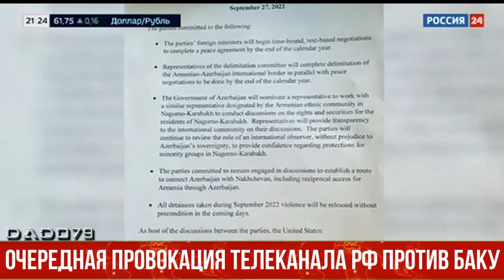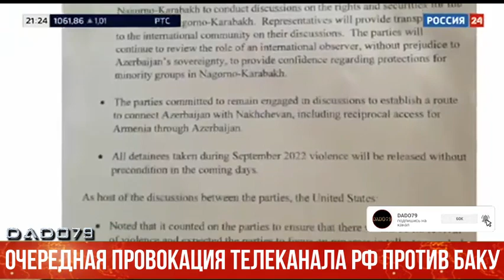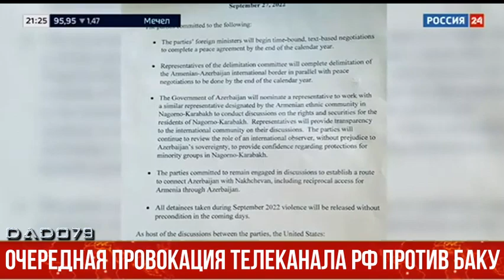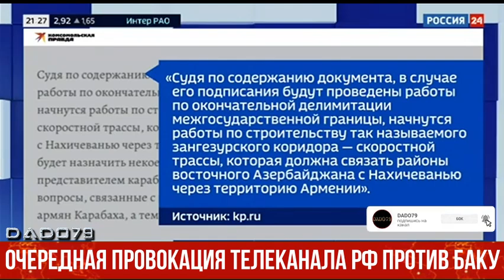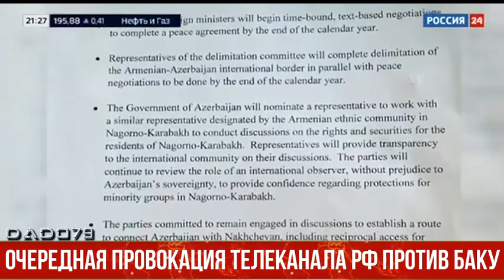Очередная провокация телеканала РФ против Баку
Российский государственный телеканал "Россия 24” вслед за "Первым” опубликовал очередной провокационный антиазербайджанский репортаж.

Как сообщает Axar.az, в репортаже телеканала, который был связан с Арменией, против Азербайджана были выдвинуты необоснованные обвинения.

Выступившие в ходе сюжета российские эксперты армянского происхождения Семен Багдасаров и Айк Халатян высказали абсурдные мнения, полностью противоречащие национальным интересам Азербайджана.

В сюжете также было отмечено, что Азербайджан якобы нарушает все соглашения между сторонами и даже “вступает в сговор с Америкой против России”.

Российский телеканал, оставляя в стороне реальность (на самом деле, именно Ереван на глазах у всего мира продал Россию интересам Запада. Именно в Армении по сей день функционирует Фонд Сороса как самый крупнейший фонд, именно в Ереване находится крупнейшее в мире американское посольство, именно в Армении непрерывно работают крупные биолаборатории США, именно по настоянию Еревана на границе с Азербайджаном была размещена миссия ЕС и военные наблюдатели ОБСЕ), хочет обвинить Азербайджан.